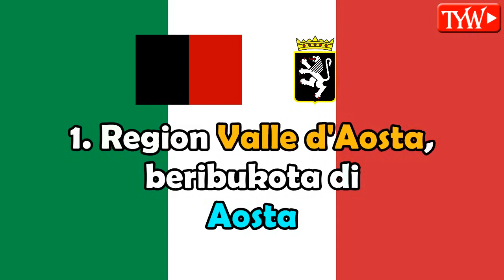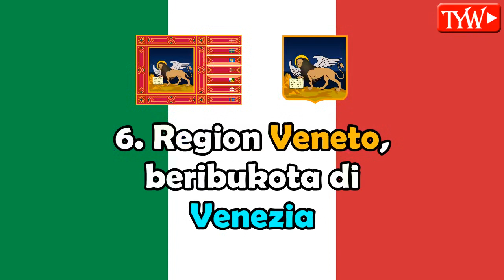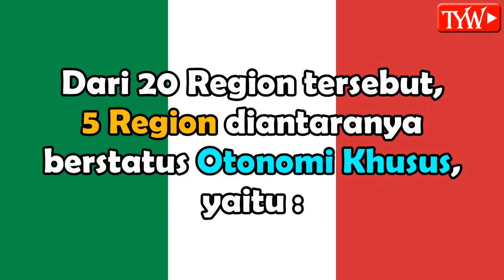Daftar Region Di Italia Beserta Dengan Ibukotanya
Region atau Regione di Italia adalah pembagian administratif negara Italia tingkat pertama, yang kalau di Indonesia adalah setingkat dengan provinsi.
Yang uniknya, Region di Italia merupakan wilayah yang terdiri dari beberapa Provinsi dan Kota Metropolitan, kecuali Region Valle d'Aosta

Berikut ini adalah Daftar 20 Region Di Italia beserta dengan ibukotanya:
1. Region Valle d'Aosta, beribukota di Aosta
2. Region Piemonte, beribukota di Torino
3. Region Liguria, beribukota di Genova
4. Region Lombardia, beribukota di Milano
5. Region Trentino-Alto Adige, beribukota di Trento
6. Region Veneto, beribukota di Venezia
7. Region Friuli-Venezia Giulia, beribukota di Trieste
8. Region Emilia-Romagna, beribukota di Bologna
9. Region Toscana, beribukota di Firenze
10. Region Umbria, beribukota di Perugia
11. Region Marche, beribukota di Ancona
12. Region Lazio, beribukota di Roma
13. Region Abruzzo, beribukota di L'Aquila
14. Region Molise, beribukota di Campobasso
15. Region Campania, beribukota di Napoli
16. Region Puglia, beribukota di Bari
17. Region Basilicata, beribukota di Potenza
18. Region Calabria, beribukota di Catanzaro
19. Region Sicilia, beribukota di Palermo
20. Region Sardegna, beribukota di Cagliari

Dari 20 Region tersebut, 5 Region diantaranya berstatus Otonomi khusus, yaitu :
1. Region Valle D'Aosta
2. Region Trentino-Alto Adige
3. Region Friuli-Venezia Giulia
4. Region Sicilia
5. Region Sardegna

Demikianlah, Daftar Region Di Italia